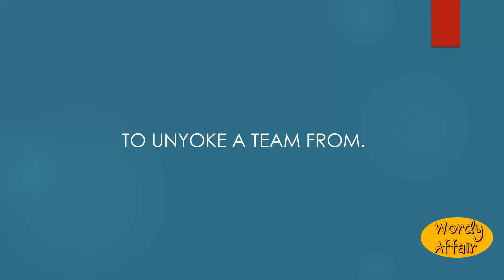Unteam Meaning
To unyoke a team from.

In this video, you will learn "Unteam" Meaning and pronunciation in English.

Wordy Affair